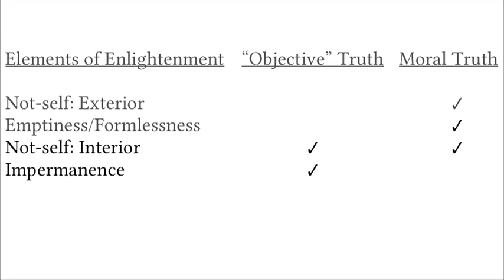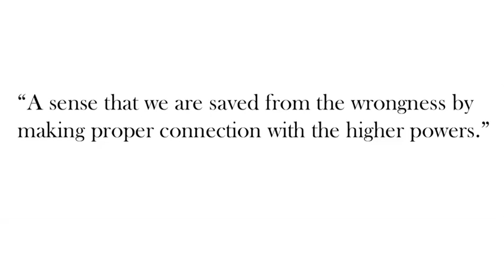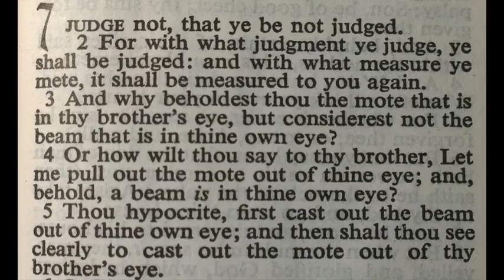6 - 4 A Naturalistic Religion (sub: eng/rus) / 6-4 Натуралистические концепции религии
6-4 Натуралистические концепции религии // 6 - 4 A Naturalistic Religion

Курс Принстонского университета по теме «Буддизм и современная психология» ведет Роберт Райт - автор бестселлера «Эволюция Бога», обладатель Пулитцеровской премии, преподаватель Пенсильванского университета. Постоянный автор и редактор журналов The New Republic, Time и Slate; его статьи и эссе публикуются в Atlantic Monthly и New Yorker, газете New York Times; вел рубрику «Век информации» в журнале Sciences.

С помощью последних научных данных в области эволюции, нейробиологии и психиатрии Роберт выясняет, каким образом буддизм избавляет человека от страданий, приводит к каждодневной радости бытия и гармонии с собой.